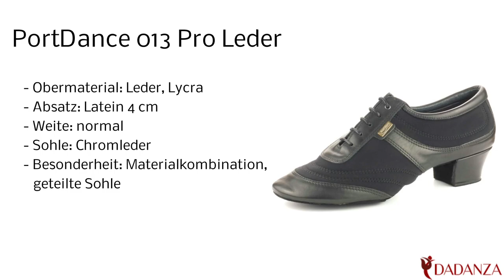PortDance 013 Pro Leder - Herren Latein Tanzschuhe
Diesen "PortDance 013 Pro Leder" Herren Latein Tanzschuh in schwarz finden Sie